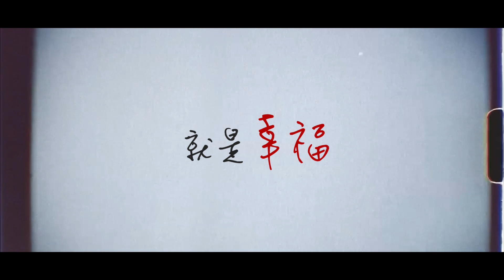愛的禮物 - Abee & Wei | 成長影片 Wedding Story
有些感性的話，對著家人朋友是說不出口的，
但是真摯的話，透過影像轉達是融情深刻的，
無論過了多久，總是能再想起那美好的回憶。